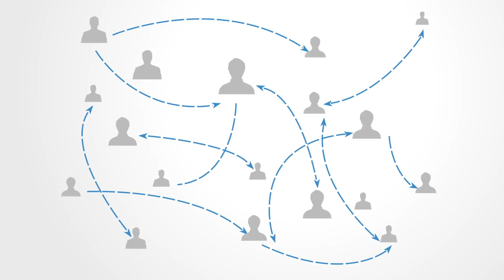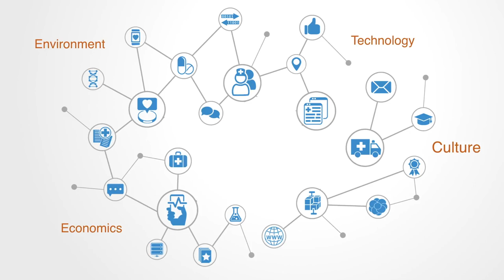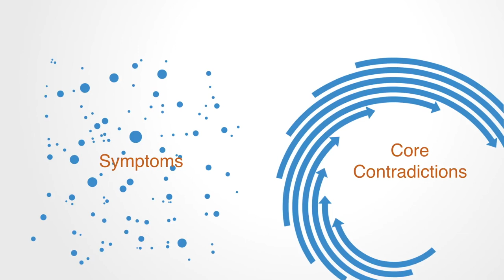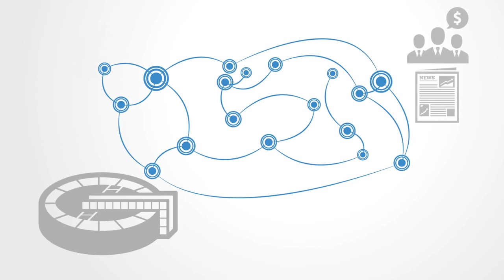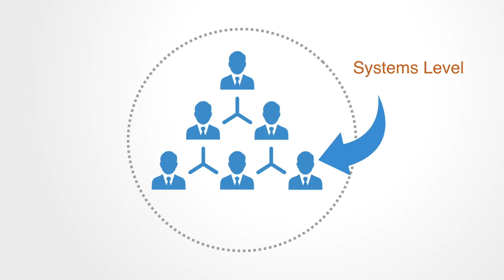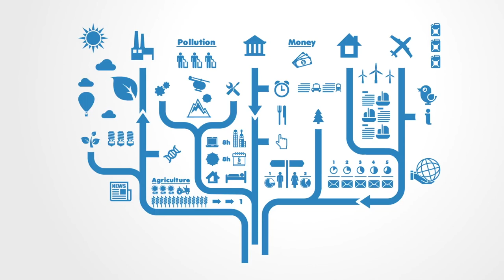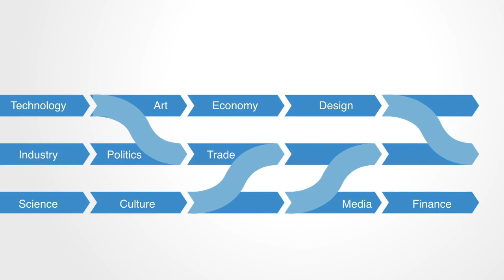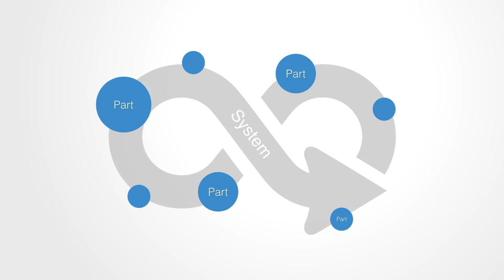Systems change kLQgH83YoPA 1080p